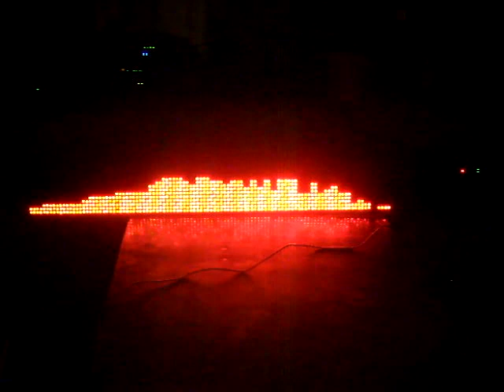LED matrix spectrum analyser